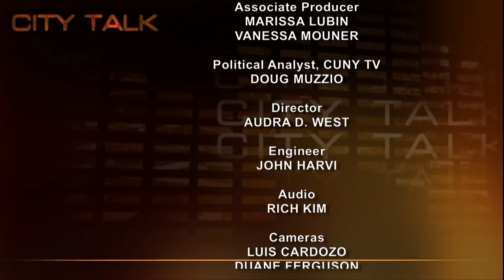City Talk: Alice Austen House Museum, Part 2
Doug is joined once again by Ann Marie McDonnell, artist and director of education at the Alice Austen House Museum, and Dr. Carl Rutberg, the museum's executive director. They discuss the great photographer Alice Austen, as well as the Staten Island art scene.

Taped 11-22-11